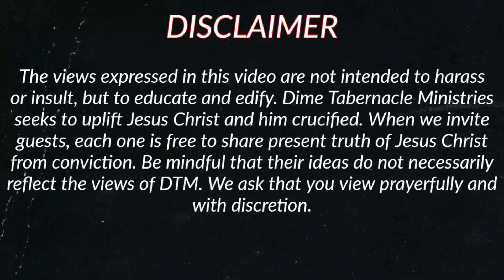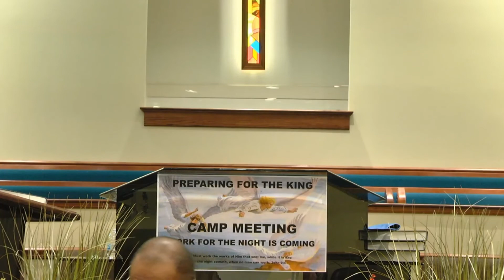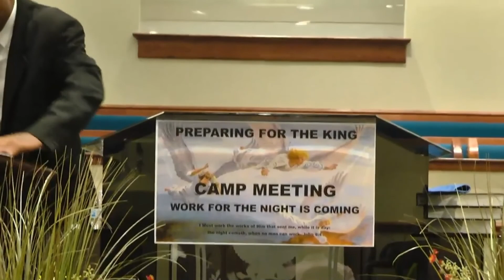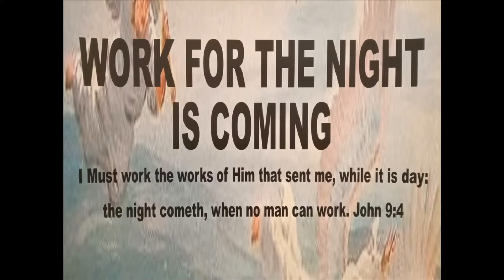The Latter Rain -Pr Michael Martin | Camp Meeting 2022